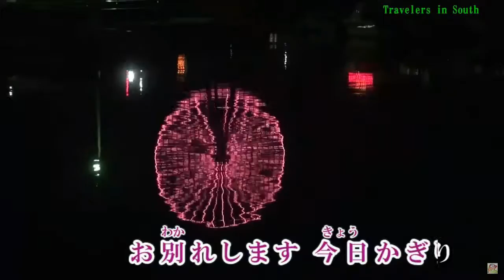夕顔の坂（山口瑠美）♪♪ カバー